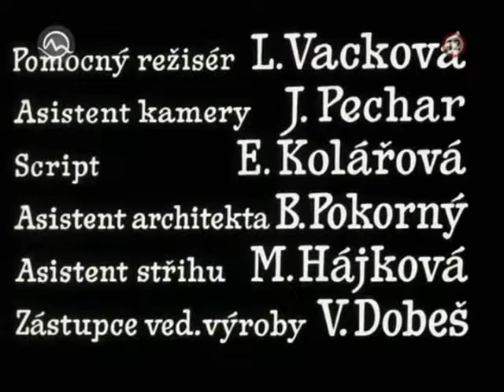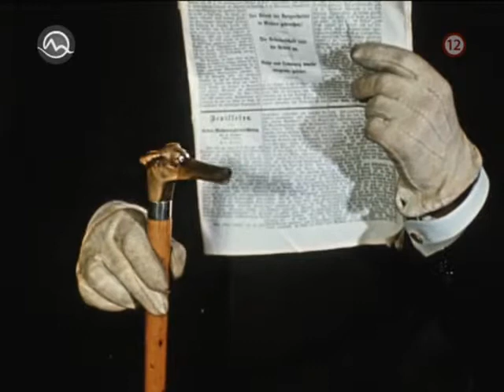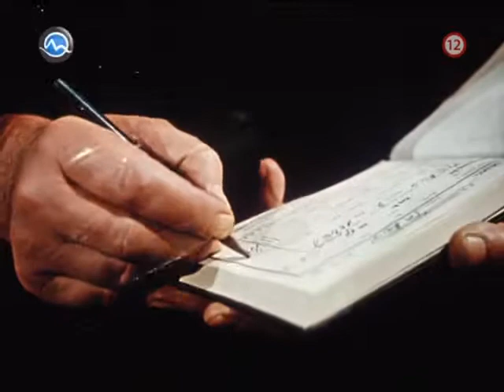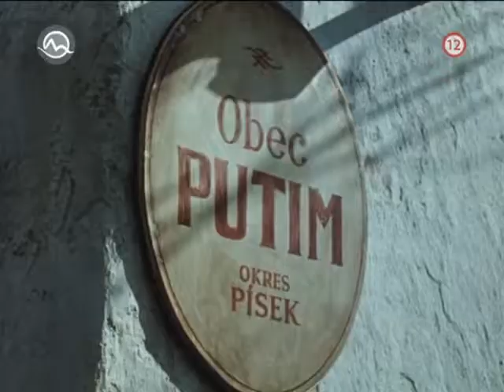Poslušně hlásím 1957